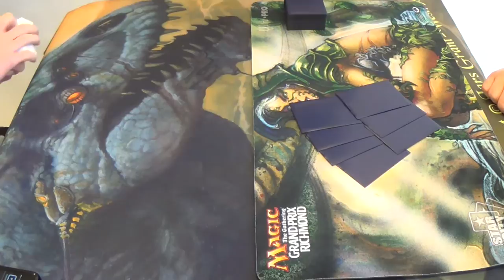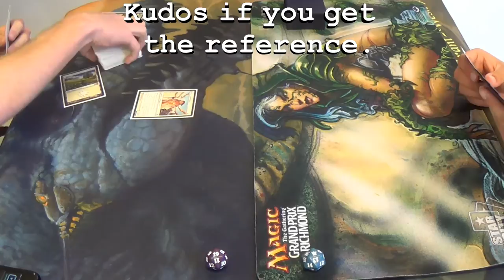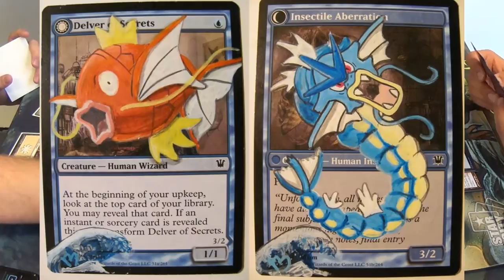Modern Magic — Soul Sisters vs. Izzet Faeries feat. Delver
Now, before we start bashing the Soul Sisters player, bear in mind that, in addition to being new to the deck, he is fairly new to Magic in general. Given this, it's no wonder that he missed so many triggers.